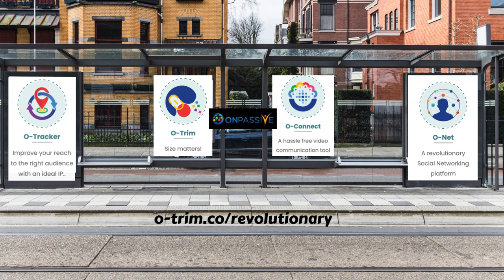Get READY for the Greatest Shape of your Life!!!